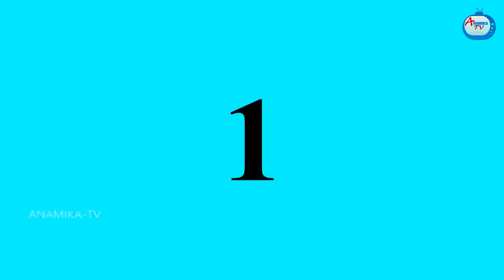ലക്ഷ്മീദേവി ദാസിയായി 2 | Malayalam Stories | Moral Stories in Malayalam | Anamika TV Malayalam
ലക്ഷ്മീദേവി ദാസിയായി 2 - ammayiamma vs marumagal | Malayalam Stories | Moral Stories in Malayalam | Malayalam Story | Anamika TV Malayalam